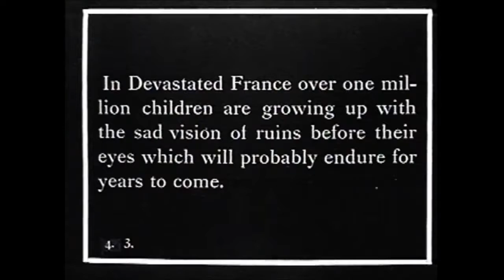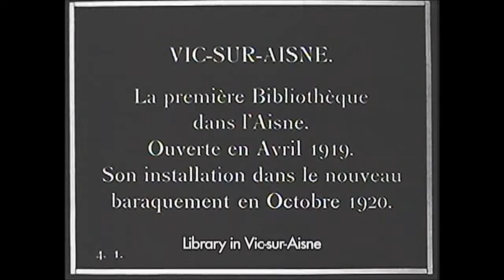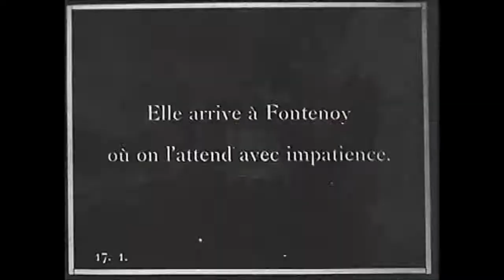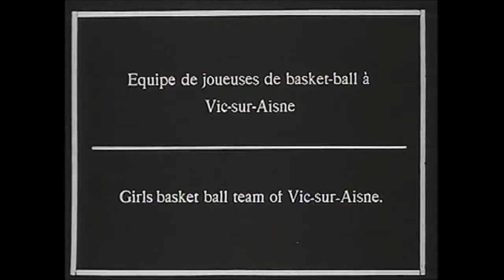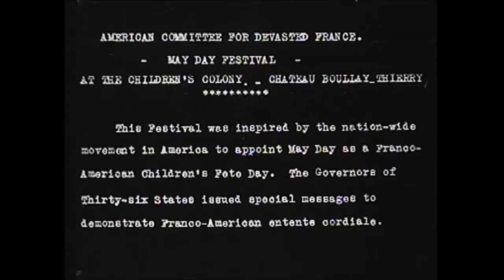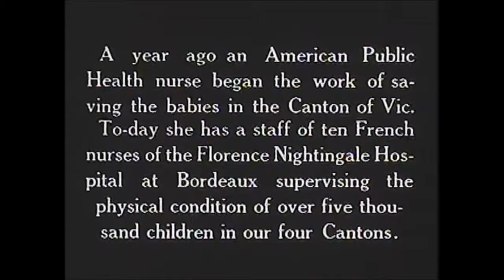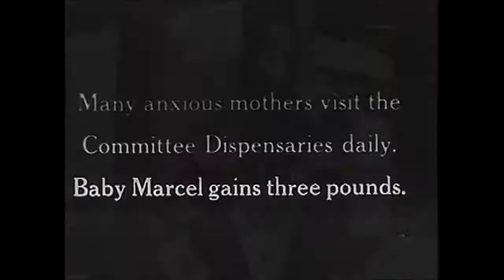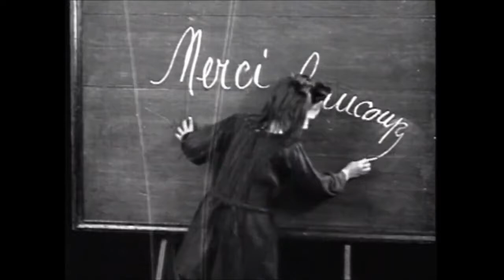Anne Morgan's War Rebuilding Devastated France 1917 1924, Silent Film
Anne Morgan used the moving image to further propagandize her volunteer efforts in France during World War I. The silent film was a central part of her publicity campaign, featuring the female volunteers of the American Committee for Devastated France.

Findlay Galleries Celebrates 150 years in the art business. A family business founded in 1870 representing over 100 artists and artist estates, with gallery locations in both Palm Beach and New York. Specializing in Impressionism, European Modernism, l’École de Rouen, l’École de Paris, and 20th Century American Art, with exclusive representation of Contemporary Artists and Artist Estates.